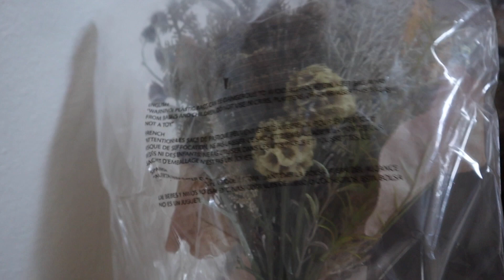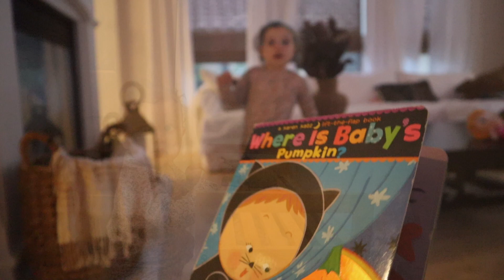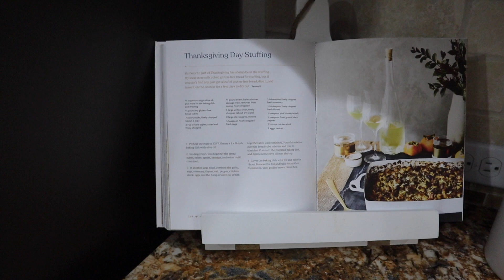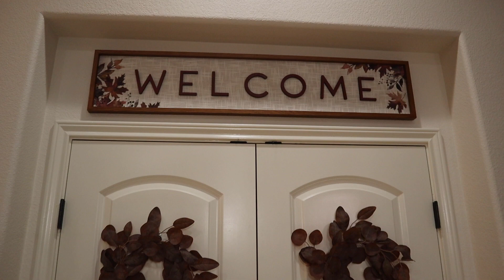Decoración de Otoño 2022 Fall Decorate With Me